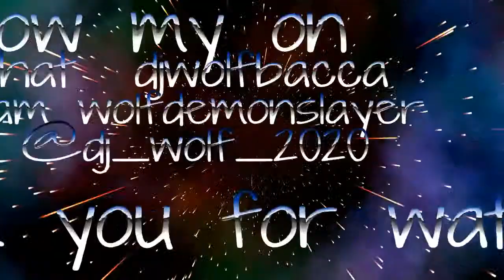fortnite part 20 uncut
A last minute video before a live stream